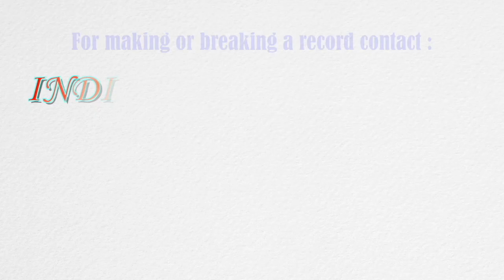Largest wall painting of Hamsa and Damayanti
The record for making the largest wall painting of Hamsa and Damayanti was set by Anugraha E.T. (born on March 1, 2005) of Edappal, Kerala. She made the largest painting, measuring 227 cm (7.45 ft) x 187 cm (6.14 ft), of the Mahabharata characters (Hamsa and Damayanti) on the wall of her house using acrylic colours and a paintbrush, as confirmed on May 25, 2021.